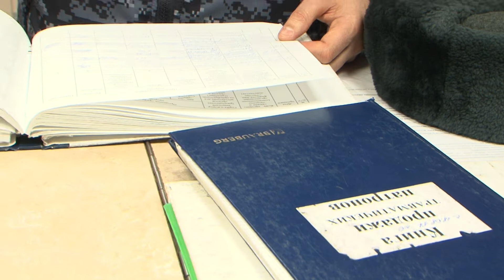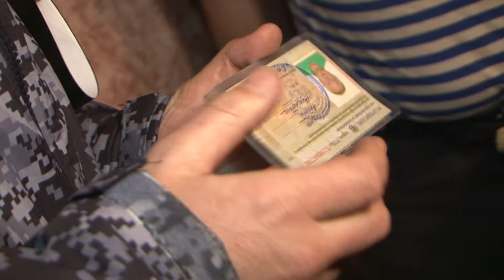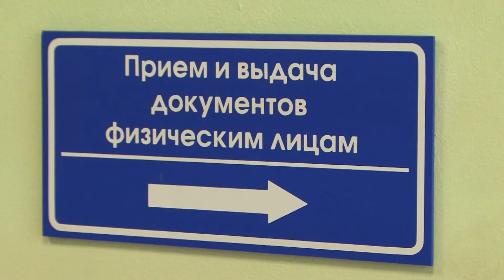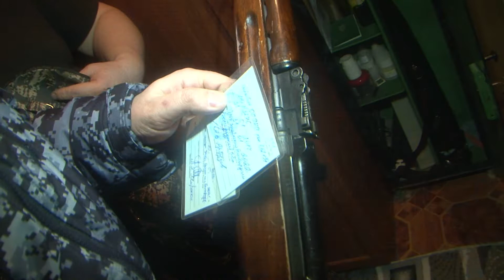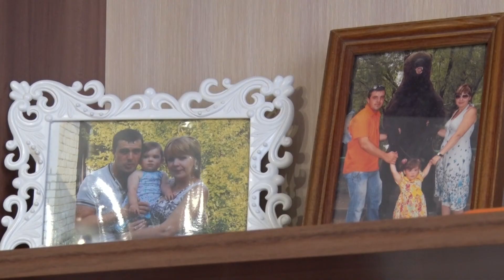«Такой день». Белгородская область (12.02.2019) ч.2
12 февраля 50 лет исполняется одному из подразделений Росгвардии - центру по государственному контролю и лицензионно-разрешительной работе. Именно от его сотрудников зависит, в чьих руках окажется оружие. Именно они контролируют законность работы частных охранных предприятий. О правилах законного обращения с оружием в проекте «Такой день» рассказал начальник отделения по контролю за частной охранной деятельностью Центра  лицензионно-разрешительной работы Управления Росгвардии по Белгородской области Сергей Несмачный.